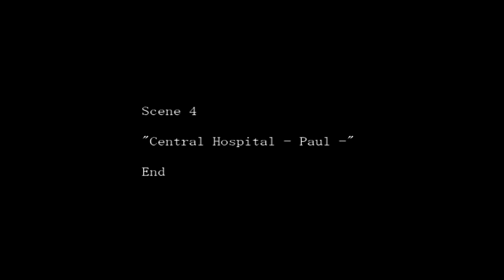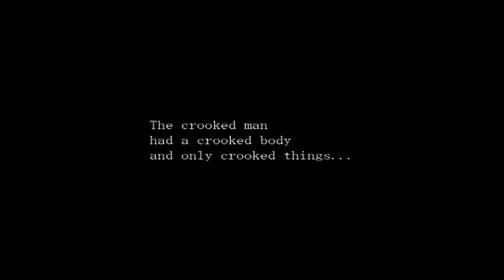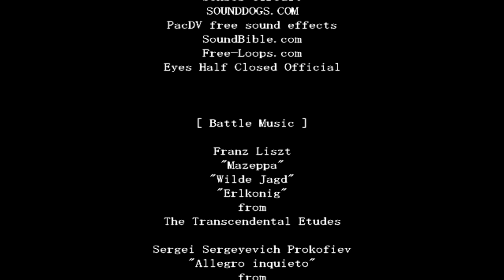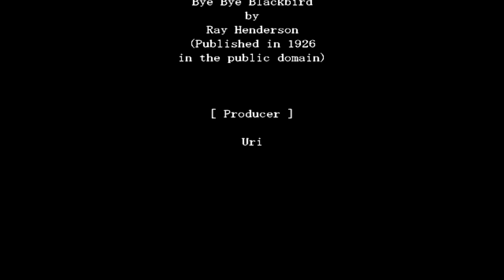Let's play The Crooked Man #7 - No Voice Is Safe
Unnecessary cliffhanger was unnecessary.

Caution, if you'd like to get the full story of this game or the scary setting of it, I'm afraid this playthrough right here isn't for you, because I'm afraid I butcher it all a bit. Just a bit. Just saying, you have been warned. No screaming at me for it later.

I'll not be voicing all the dialog, some of I will later. Sorry in advance.

If you're expecting screaming and such, don't think this is for you. Just saying.

So.. This is The Crooked Man (Duurr), it's a "pixel-horror game" (according to one source) or a "horror adventure game".
One of my good friends told me to play this, because she wanted to see/hear/know my reaction/thoughts/ on it. So yea, normally I don't do requests, but because good friend, I decided to check it out.
So yea. That's the story, and I am sticking to it.

Since this is completely blind playthrough, I have no idea what to expect or what to do. So if I get stuck somewhere, I'm sorry, but it's bound to happen. Don't scream too much at me. I've tried to cut out most of me being stuck, but I might have missed some. Sorry in advance.